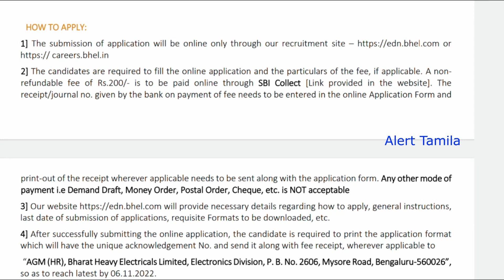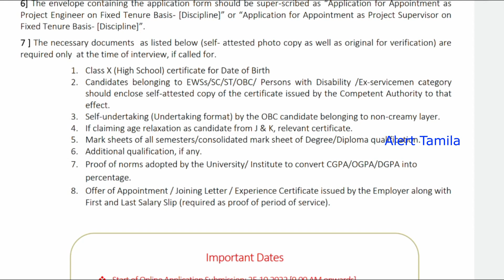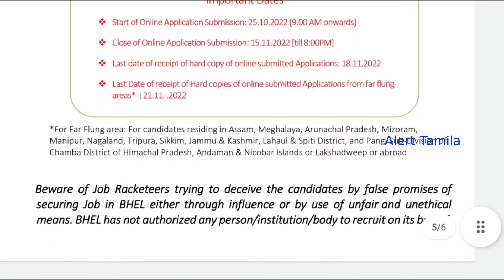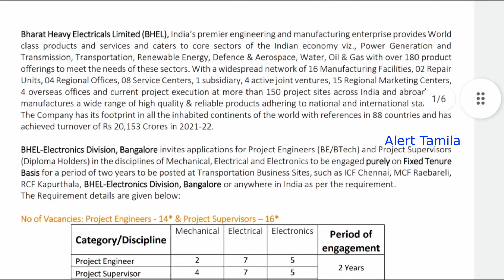EB job Tamil Nadu Government jobs 2022 notification tneb employment news latest tn govt job vacancy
EB job Tamil Nadu Government jobs 2022 notification tneb employment news latest tn govt job vacancy jobs 2022 government jobs 2022 in tamil arasu velaivaippu 2022

upcoming govt job 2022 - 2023 updated our youtube

TN Ration shop job recruitment 2022

vacancy:
Education qualification: Degree/Diploma
post name: Junior Purchase assistant/ Storekeeper
last date:
interview date:

jobs

monthly unemployment scholarship started in 2018. Interested applicants can apply through the following links. this government scheme is for unemployed persons who are registered on the district employment exchange board. Candidates can know full instructions in this video like eligible criteria, age limit, scholarship amount, how to apply for a scholarship, and other eligible details.

monthly unemployment scholarship 2022
alert tamila
tamil news
scheme
scholarship
tamil nadu

தமிழ்நாட்டில் வேலை
in this channel, we provide job notification for your dream Government jobs 2022 in Tamilnadu and TN government jobs notification latest updates daily. today government job preparing aspirants are more in Tamilnadu as compared to other states in India. arasuvelai 2022 (alert tamila youtube channel) help you.

We are offering tn government recently issued jobs notification 2022 for you. This tamilnadu government jobs 2022 suitable for all 10th pass 12th pass iti pass diploma pass and degree passed aspirants. This youtube channel made for publish tn govt jobs 2022 in tamil. Mostly we updates a Latest government jobs in tamilnadu as well as in india. tn government jobs 2022 tamil is similar to government jobs 2022 in tamilnadu.

We provide job vacancy 2022 in tamilnadu govt – this jobs from 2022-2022 financial year.

Government jobs: most workers wanted notification also provided in this channel daily basis. government job preparing applicants contacting me via youtube comments and other social media channels. if you have any doubt about government jobs 2022 feel free to contact me via youtube comments.

this video related to tn govt. because of this job location available in Tamil Nadu. if you are willing to get all the latest tn government job 2022 | jobs today Tamil | government jobs 2022 | government jobs 2022 in Tamilnadu subscribe to our channel.

tn govt jobs 2022 in tamil: we also solve Tamil Nadu exam-related queries and other education-related queries online. surely we believe, our channel viewers can get their dream Government jobs in 2022 Tamil Nadu as soon as possible. job seeking persons are commonly think that all Government jobs 2022 in Tamilnadu is Permanent Government job.